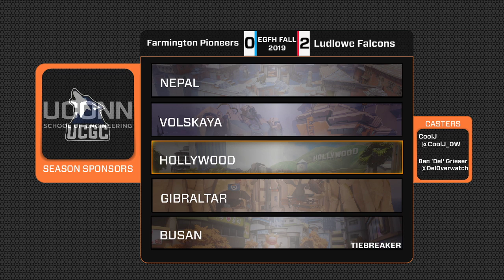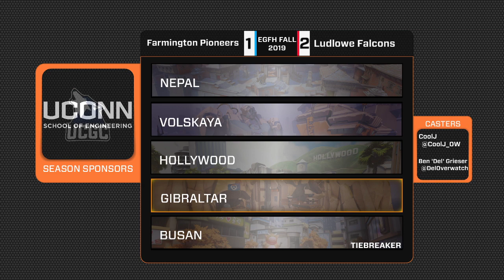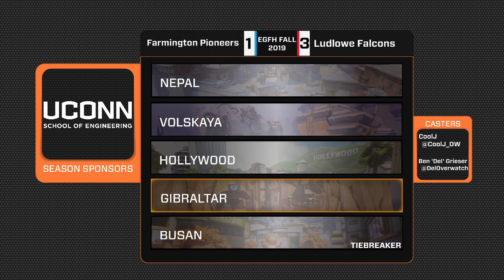EGFH Fall 2019 | Farmington Pioneers vs Ludlowe Falcons | OW